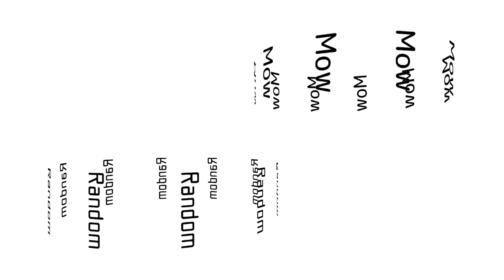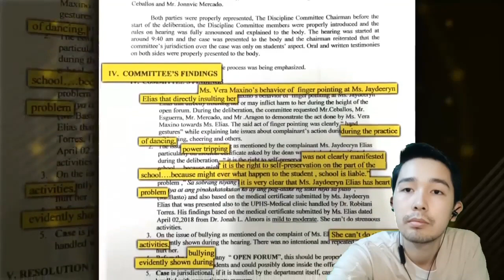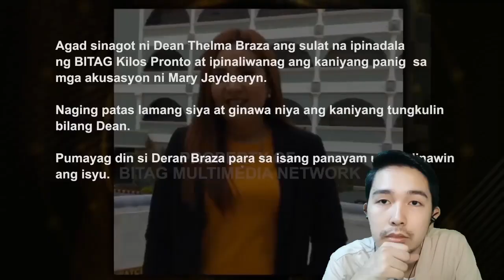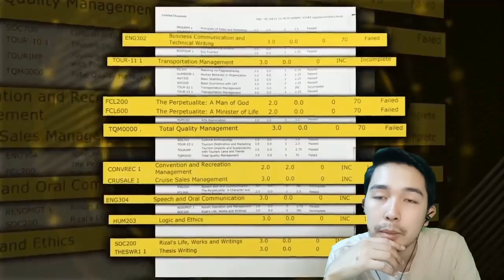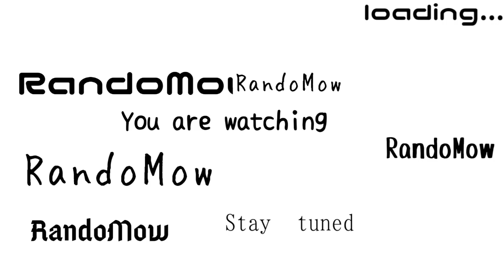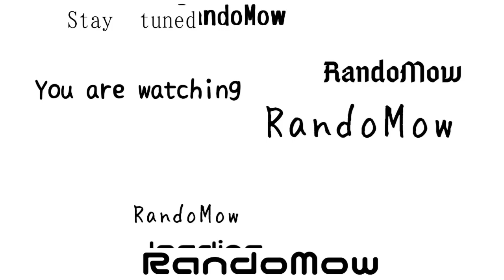MAMON GIRL NA-BITAG KAY TULFO; MARIJUANA; JOLLIBEE CREW; AND OTHER FUNNY FILIPINO VIDEOS!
Let's pray for Mamon Girl at sana maka-graduate siya. Sana lang di na siya ma-lelate kasi malaking bagay ang attendance sa college.

Marijuana video courtesy of PNP Tinglayan Kalinga.

Tsaka, abangan natin paghiwalay nina Kara at Mia!
Kara Mia.